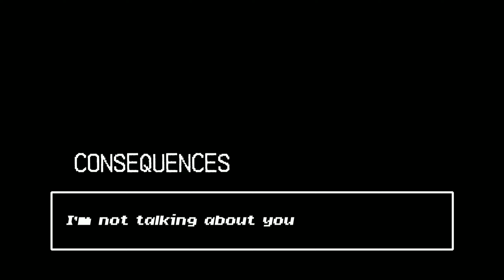Happy Face! || flashing lights || apophis lore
ok well for one , u agreed to do technos favor but never ended up doing it. hell man, what a shitty move... that definitely deserves some CONSEQUENCES

u caused the death of framed!wilbyrs coworkers and the only detective working in his case , ultimately leading him to shoot himself in the head which puts him in a coma ??? oh my lord

then , u subjected poor phil to seeing his best friend be considered to be a son die. even after everything he did for u ?

man, u rlly do deserve the CONSEQUENCES

song
happy face by jagwar twins